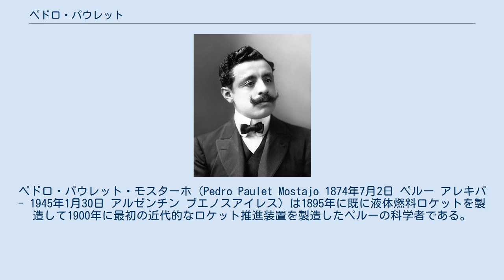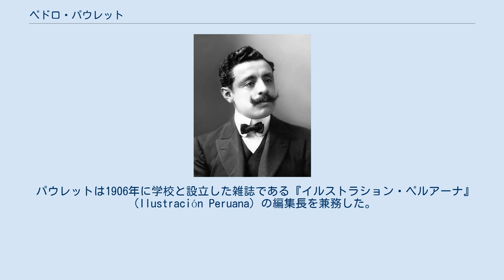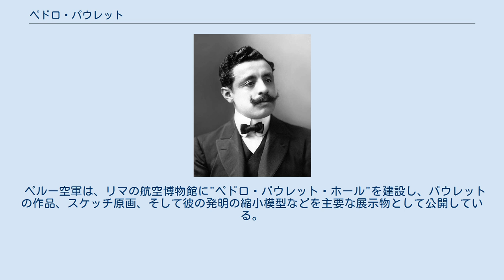ペドロ・パウレット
ペドロ・パウレット・モスターホ（Pedro Paulet Mostajo 1874年7月2日 ペルー アレキパ - 1945年1月30日 アルゼンチン ブエノスアイレス）は1895年に既に液体燃料ロケットを製造して1900年に最初の近代的なロケット推進装置を製造したペルーの科学者である。
ドイツのV2ロケットの開発者であるヴェルナー・フォン・ブラウンはパウレットを"宇宙工学の父"の一人とみなしていた。
ワシントンD.C.の国立航空宇宙博物館の一角にはパウレットの業績を讃えるささやかな銘板がある。
 パウレットは貧しい農家の家庭に生まれ、彼の父は彼の幼少時に亡くなった。
ペドロはフランスのラザリストの司祭の勧めでHippolyte Duhamelで学んだ。
卒業後、アレキパのサン・アグスティン国立大学で学んだ。
 パウレットは1894年に奨学金で技術と建築について学ぶためにパリへ行く機会を得た。
化学者のマルセラン・ベルテロの講義を聴き、1898年に彼の生徒として在籍した。
1901年に学位を得た。
 1900年からパリのペルー領事館で勤務し、1902年にベルギーのアントワープに領事として赴任、1904年にパウレットはペルー政府の依頼でリマで技術職業学校（Escuela de Artes y Oficiosの設立と運営に携わった。並行して1906年に技術と科学を扱う若者向けの『イルストラション・ペルアーナ』(Ilustración Peruana)を刊行した。 1910年末、パウレットは校長を辞任して再び、ヨーロッパへ赴任した。彼は大半をパリと同様にロンドンで過ごした。1921年からパウロットは再び、外交官になり、ドレスデンに領事として赴任して1929年にオランダのロッテルダムに総領事として赴任して、1932年から1935年にかけて日本の横浜に総領事として赴任した。1935年に彼はペルーに戻った。彼はペルーの外務省に商業課を設立して率いた。1941年に外交任務でブエノスアイレスに派遣され、1945年に亡くなった。 パウレットの主張は1927年10月27日にペルーの新聞であるエル コメルシオ誌に彼の初期のロケットエンジンに関する法的な所有権を主張するパウレットからの手紙の記事が掲載されるまで知られていなかった。 ヨーロッパでロケットのブームが始まっていた事を認識してパウレットは彼の以前の業績の役立つ証人を探した。要約された手紙はロシアのAlexander Scherschevskyによって世界中を巡った。パウレットの主張は現在では認識されつつあり、"液体燃料ロケットの父"という称号は1926年に液体燃料ロケットエンジンを試験機で打ち上げたロバート・ゴダードよりもパウレットであるとみなされるべきかもしれない。 パウレットは同様に1895年に反動エンジン、1900年に推進装置、1902年に熱電池とロケットエンジンを使用した航空機を設計した。彼は月へ飛行する為に核推進の使用に言及した。 1900年にパウレットの人生は転換期を迎えた。ペルー政府から様々な外交特権を与えられた外交団の一員として参加した。彼は最初にパリでペルー領事として赴任して、1902年に総領事としてベルギーのアントワープへ移った。そこで"魚雷飛行機パウレットシステム"の構想を仕上げた。 ペルー政府は彼に彼の計画からの複数の公的な任務を割り当てた。しかし、政府は同様に他の計画に彼の技術と科学的な協力を必要としていた。一例として彼等は彼に太平洋横断無線電信の導入を打診してペルーは彼の電信システムの研究を基に導入した。 1904年、パウレットはペルー政府に技術職業学校（Escuela de Artes y Oficios 現在の高等技術研究所の前身）の設立及び、校長に招聘された。
 この計画を実施する為にパウレットは最も顕著なヨーロッパの技術教育の中心の課程を調査した。
彼は学校の設立に参加してもらうために著名な教授陣を招聘して最良の実験装置や機械を整備した。
 パウレットは1906年に学校と設立した雑誌である『イルストラション・ペルアーナ』（Ilustración Peruana）の編集長を兼務した。
この雑誌は若者を対象とした科学。
技術の雑誌として知られ、技術職に将来就く若者の航空に重点を置いた準備に重点を置いていた。
 2006年12月27日、ペルー空軍と他のペルーの科学組織による共同のロケット...